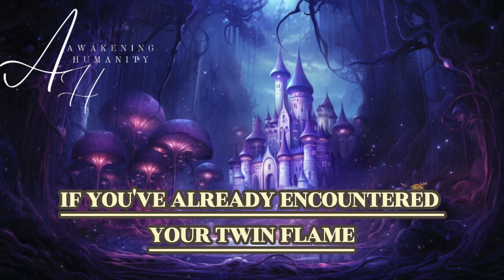Twin Flame Reunion How to Recognize It’s Coming